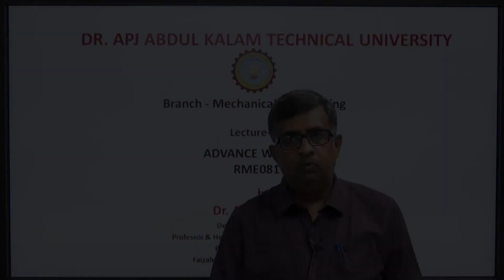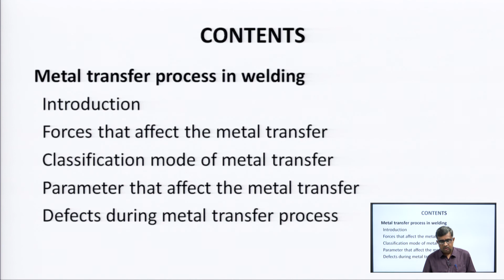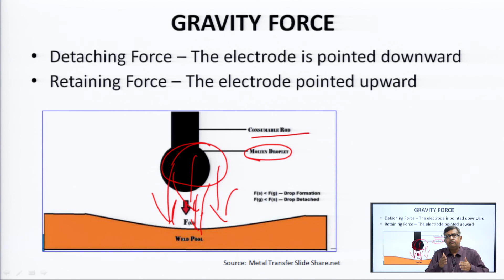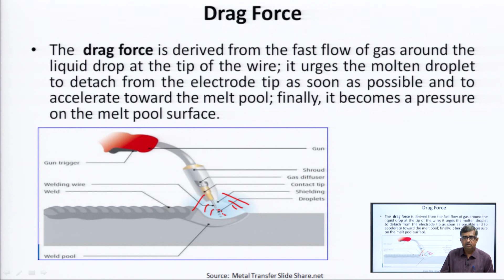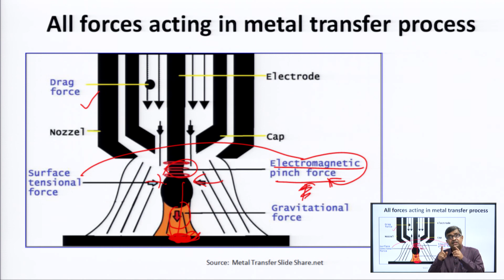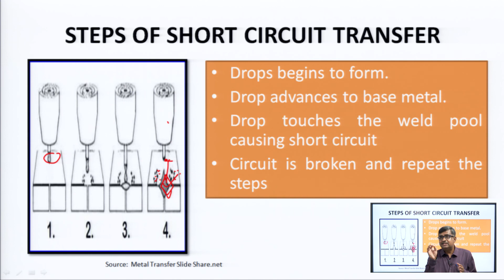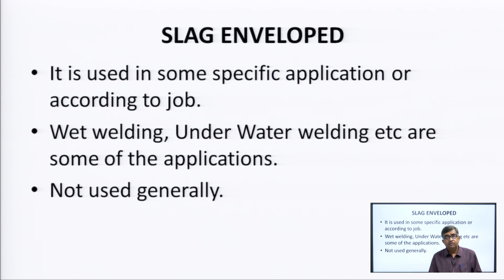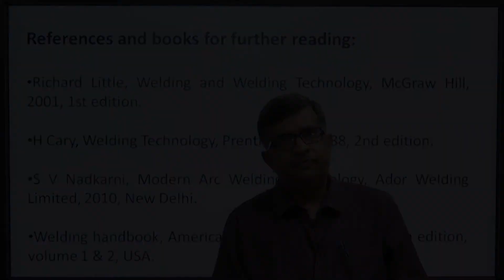Metal Transfer Process in Welding: Lecture-07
Subject: Mechanical Engineering
Course: Advance Welding